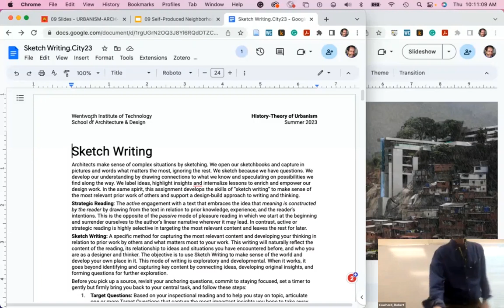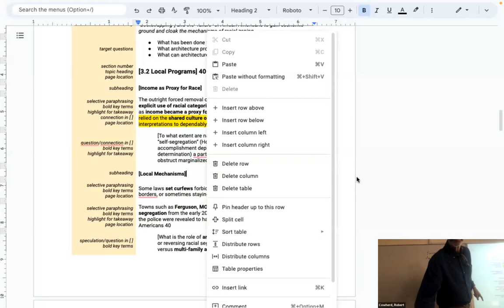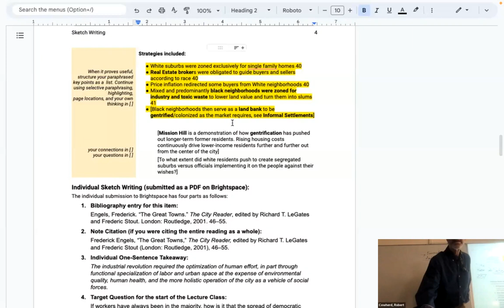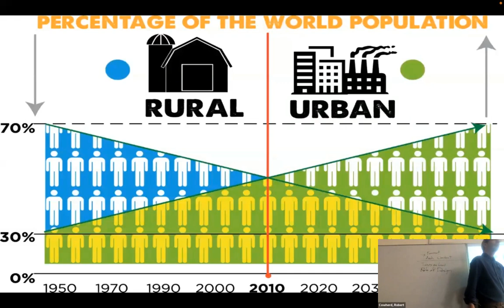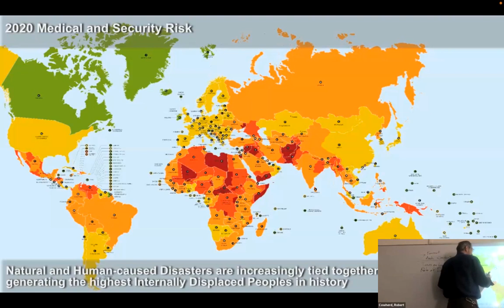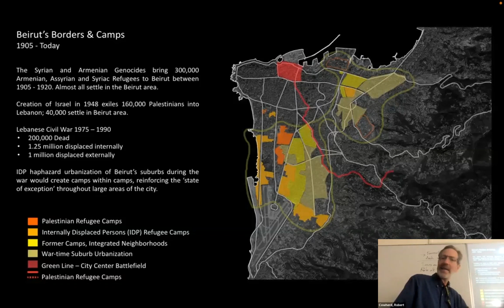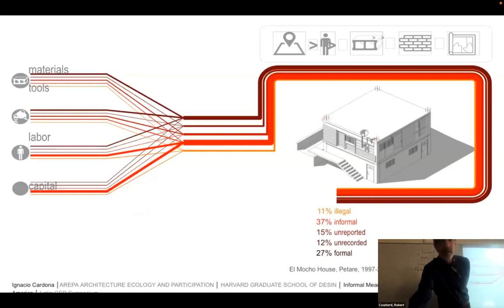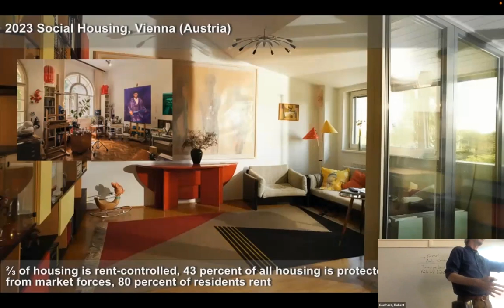09 Self Produced Neighborhoods.City23